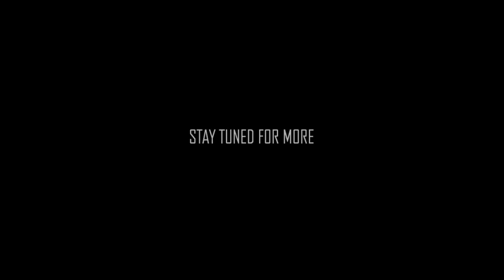CREEPYPASTA | Tunnels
Have you ever thought about what lies in the darkness of the tunnel that is formed by aligning two mirrors adjacent from each other? If you listen in, you'll find out that there's more than just your reflection lying in wait. What else could there be? Tune in and find out...

Creepypasta written by - MichiganAM1

BG Song ♥ "Atmosphere 6 Ghost Town" - HonorOfStyle

OUTRO Song ♥ "Quiet Slumber" - Shadow6Nothing9